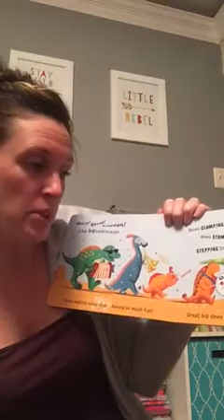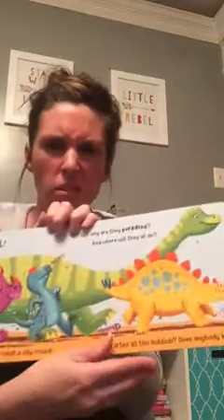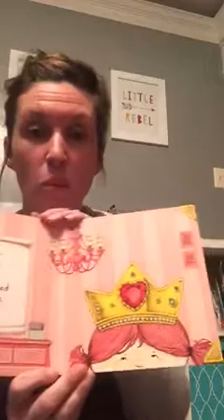Story time with Jenn 5/8/20